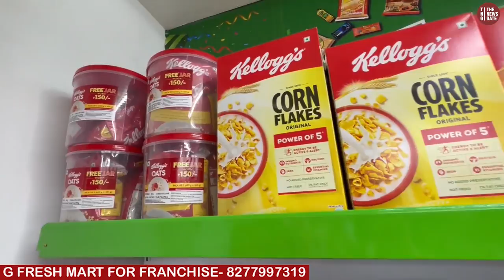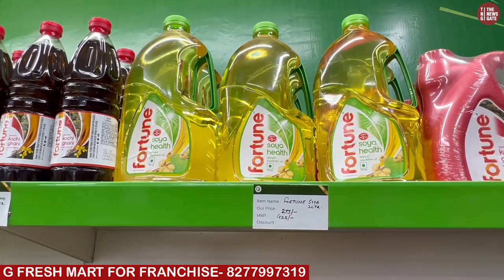Franchise Offer G fresh Mart How to open supermarket G-Fresh Mart Franchise Grocery Store Franchise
G FRES MART
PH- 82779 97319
 Address - B-31, B Block, Sector 6, Noida, Uttar Pradesh 201301

Description (1) - Are you looking for an opportunity to invest in a profitable business? G-Fresh Mart Franchise is the answer! With G-Fresh Mart Franchise, you can open your own grocery store in no time. G-Fresh Mart provide you with everything you need to get started, from the store set-up to marketing support and more. Discover the benefits of investing in a G-Fresh Mart Franchise and learn how to open your own supermarket today!